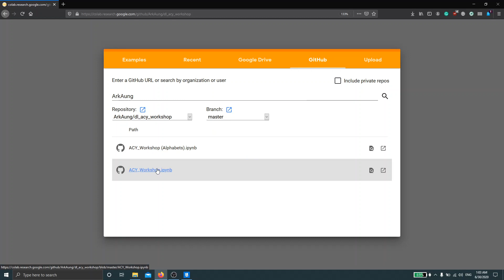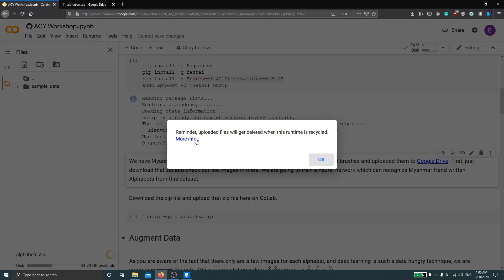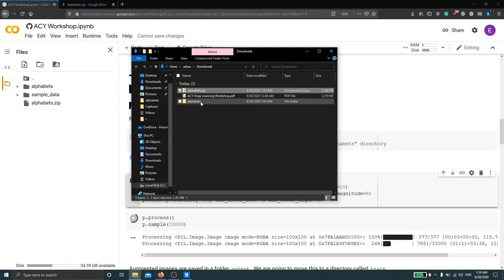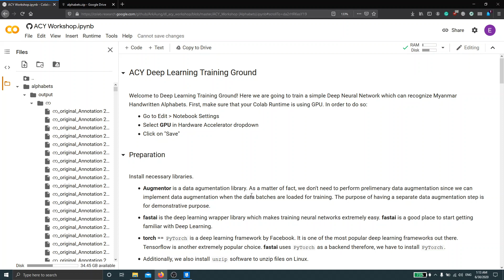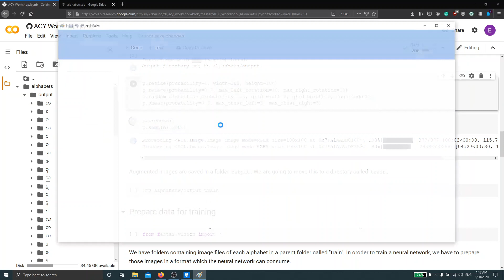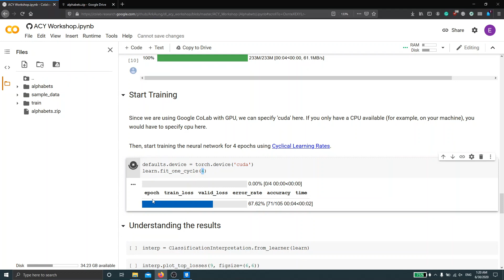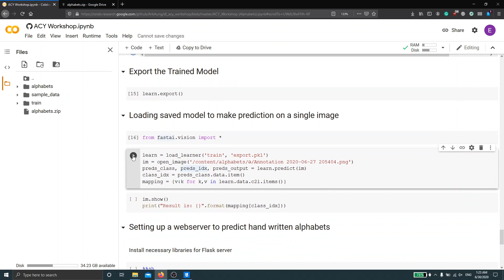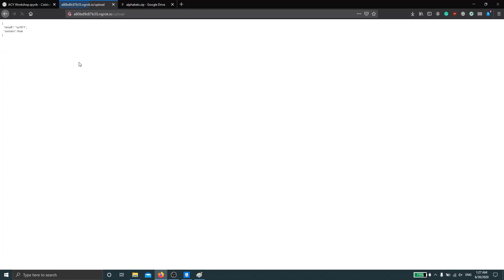ACY Deep Learning For Absolute Beginners Workshop [Extension]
This video is an extension of American Center Yangon - Deep Learning For Absolute Beginners. Here, I demo the last exercise on building a neural network which recognizes handwritten Myanmar alphabets.